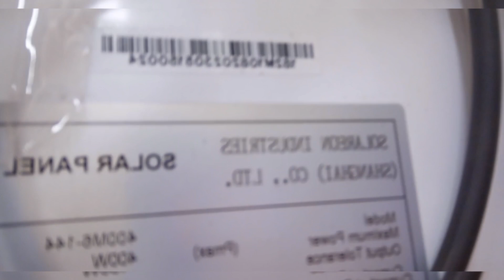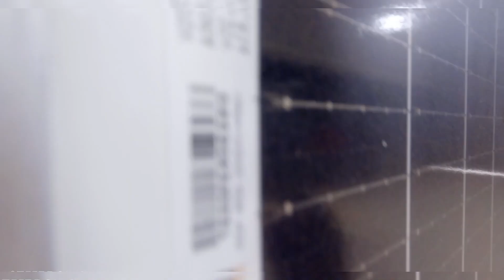i finally introduced her to the world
magical deals is an educative channel on matters green energy. being a young enterprinuere with much interest in clean renewable energy in Africa Kenya🇰🇪 my goal is to reach out to many people and help them access to clean energy (solar energy)

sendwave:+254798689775